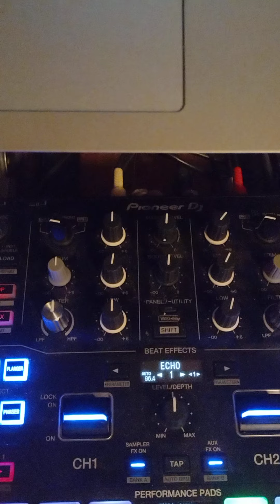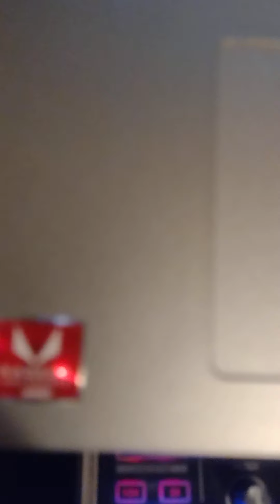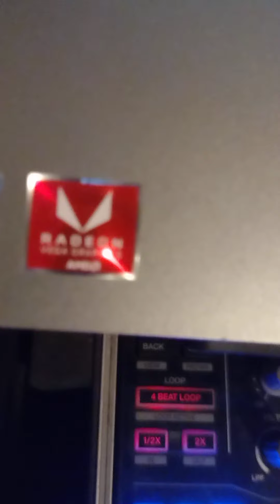dj ReK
357 remix